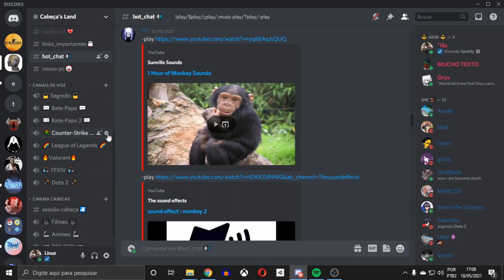Discord - Como alterar região do servidor [ATUALIZAÇÃO 2021]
Em apenas 30 segundos te ensino a nova forma de mudar a região dos servidores do Discord.